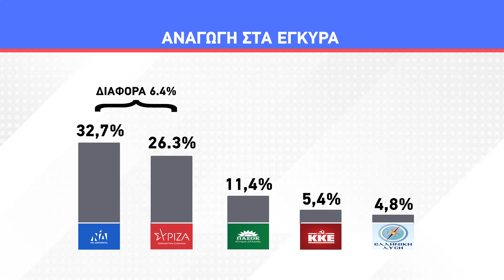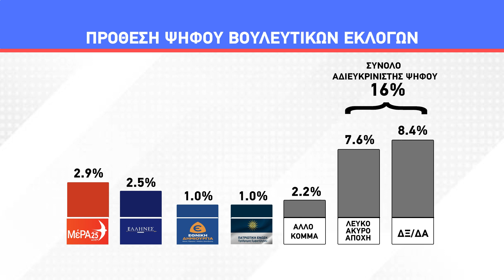Πρόταση μομφής | Αυξάνεται η πόλωση λίγο πριν τις εθνικές εκλογές